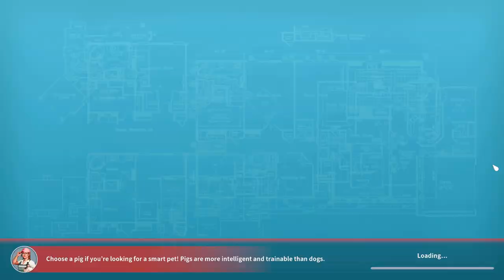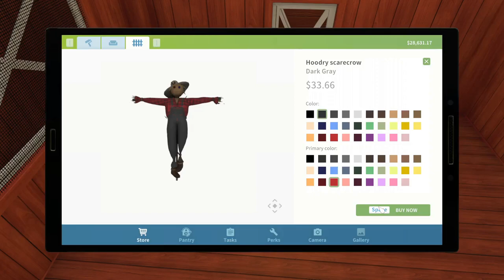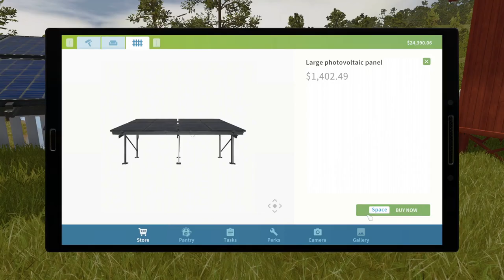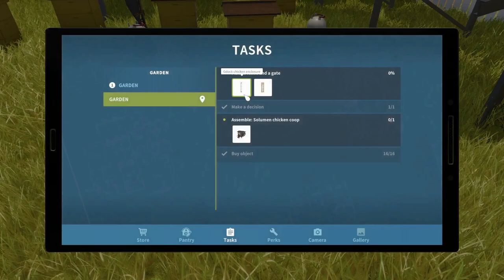House Flipper [farm flipper] PART 49 :- SOLE SOLUTION